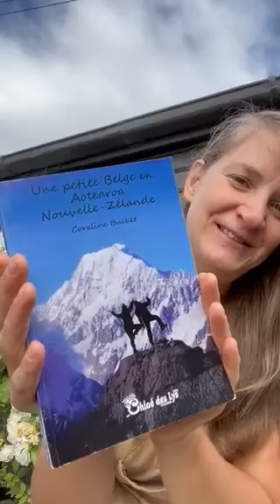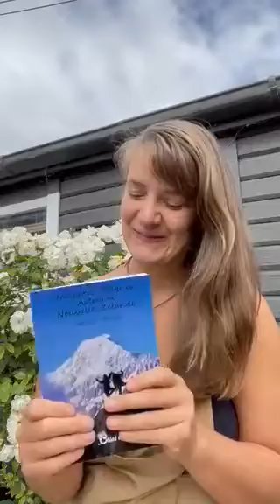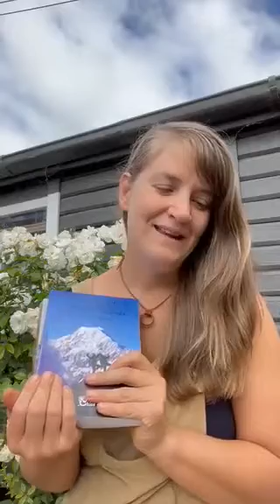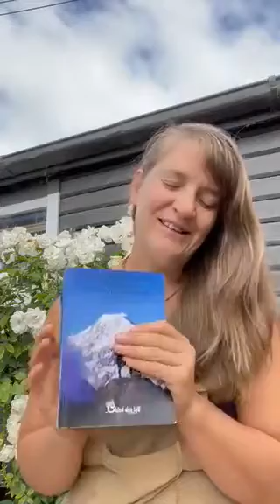Video de présentation "Une petite Belge en Aotearoa - Nouvelle Zélande"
Coraline Buchet présente son nouvel ouvrage paru aux Editions Chloé des Lys  "Une petite Belge en Aotearoa - Nouvelle Zélande"